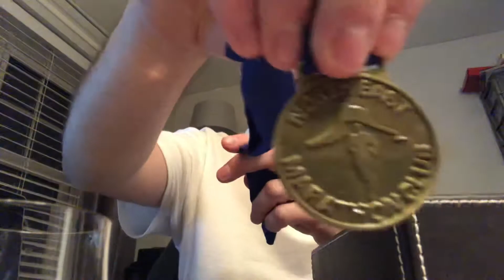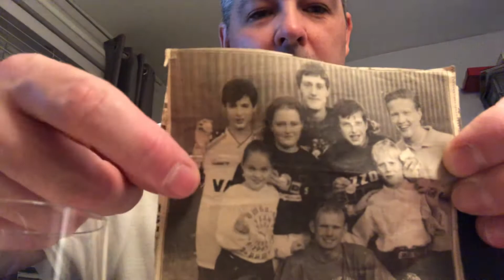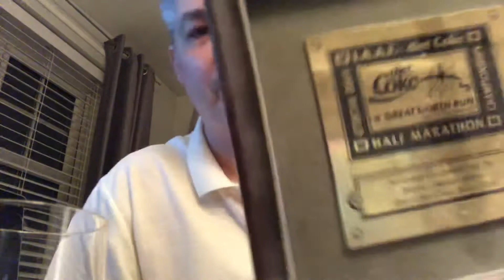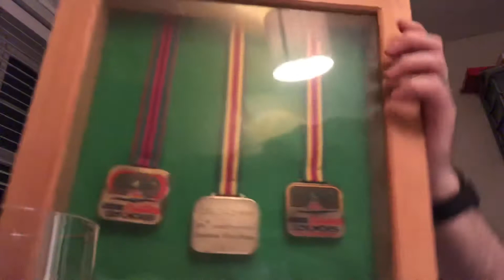April Fools - My collection featuring challenge coins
I have been asked a few times if I would do a video featuring my collection. I have been reluctant to do such a video, due to concerns that certain individuals would look to mooch my collection, but alas, I relent, so here, for the first time is my collection that I am willing to share, also featuring my extensive challenge coins.

Image Credit Photo by Adam Wilson on Unsplash